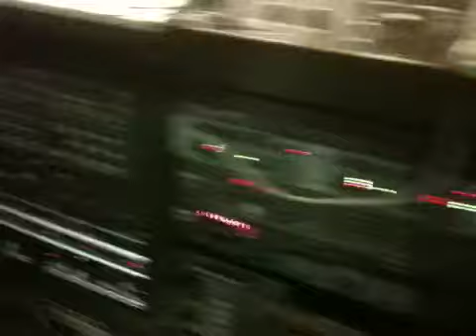tsnwaq .01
collaboration between Amsterdam's newworldaquarium and NY's Todd Sines.